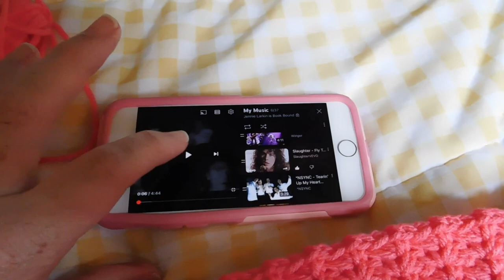Day 2 of the Spider Stitch Crochet Along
Today's special guest star is Arlo!!

Camera problems, crampy hands but I did some crocheting and some video stuff!!

Check out the video for Day 1 of the Spider Stitch Crochet Along for pattern details.

~Jennie